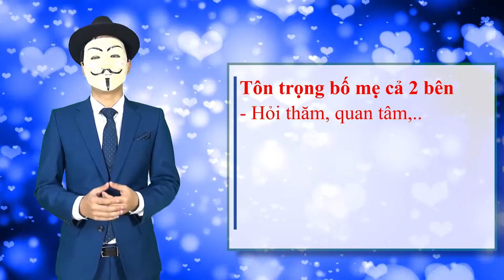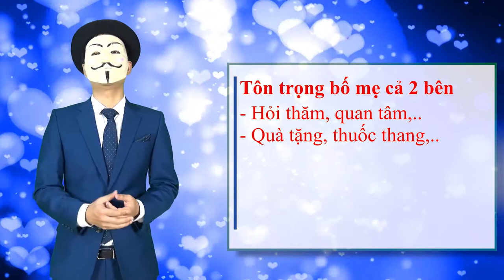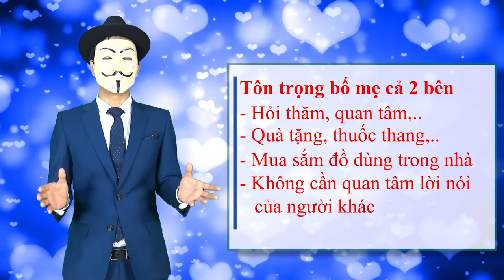[Hạnh phúc gia đình] Bài 9: Đối nội, đối ngoại trong hạnh phúc gia đình và tình yêu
Trong video này Mr.X sẽ chia sẻ cách đối nhân xử thế giữa bên nhà nội và bên nhà ngoại của vợ - chồng
- Nguyên tắc tôn trọng bố mẹ hai bên
- Quan tâm. thấu hiểu tâm lý người lớn tuổi hơn mình